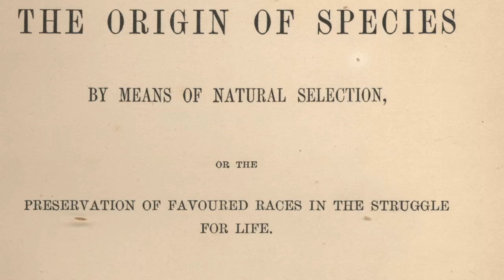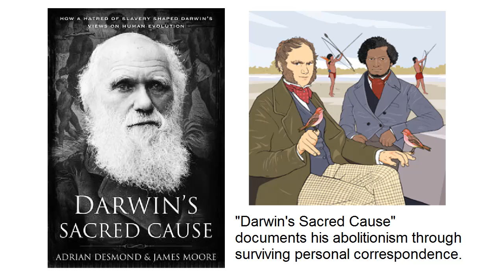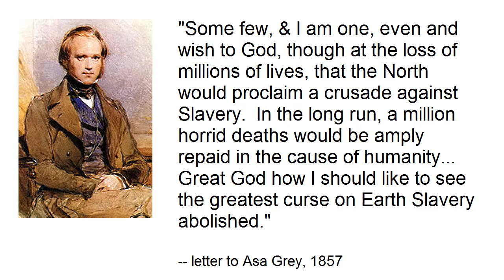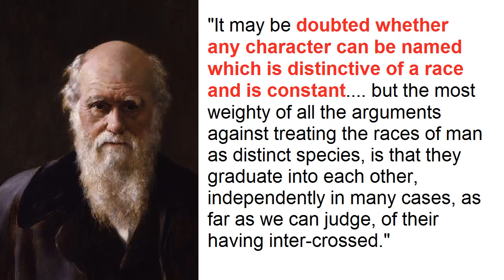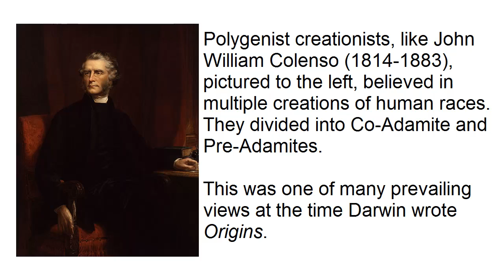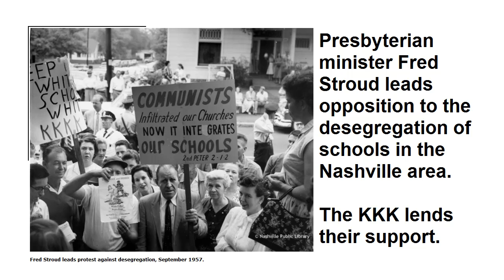Rebutting Brad Harrub: Darwin was a racist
This is the lowest and saddest argument yet.  Here Dr. Harrub attempts to poison the well by accusing Darwin of being a racist, and of advocating for racism.  While Darwin was far from enlightened by modern standards, he was a passionate abolitionist.

BBC:  Historian William Crawley on Darwin's feelings about race.